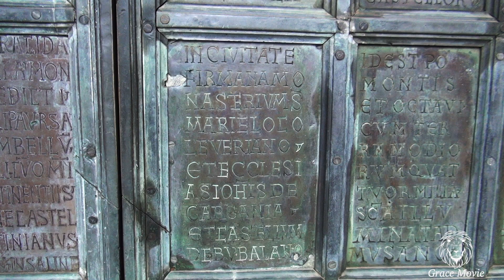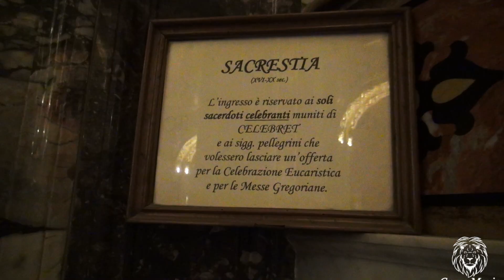Lazio- In tour con il cai di Muggiò - Abbazia di Montecassino- HD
Il giorno 4 Dicembre 2021, ha inizio il nostro tour con la sezione Cai di Muggiò (MI) che comprenderà. oltre alla tappa di Montecassino per la visita alla splendida abbazia benedettina, la visita di Napoli, Pompei, Salerno e per finire la reggia di Caserta...Se l'itinerario vi piace, seguitemi!
L'abbazia di Montecassino è un monastero benedettino sito sulla sommità di Montecassino, nel Lazio. È il monastero più antico d'Italia insieme al monastero di Santa Scolastica. Sorge a 516 metri sul livello del mare.
il 15 febbraio del 1944, durante la seconda fase della battaglia di Cassino, un bombardamento massiccio delle forze alleate, che vi sospettavano erroneamente la presenza di reparti tedeschi distrusse nuovamente l’antico monastero. Il bombardamento cominciò la mattina del 15 febbraio e ben 142 bombardieri pesanti e 114 bombardieri medi rasero al suolo l'abbazia. Nel corso di questo trovarono la morte numerosi civili che avevano cercato rifugio all'interno dell'edificio, mentre all'esterno furono uccisi dalle bombe diversi soldati tedeschi e anche quaranta soldati della divisione indiana.] Al bombardamento partecipò il soldato Walter M. Miller, futuro scrittore, che proprio da questa sua esperienza trasse l'ispirazione per la sua opera più importante, Un cantico per Leibowitz.
Gli interni della Cattedrale di Santa Maria Assunta sono riccamente decorati da statue, dipinti e affreschi di notevole pregio. L’altare maggiore custodisce le sepolture di S. Benedetto e di Santa Scolastica.